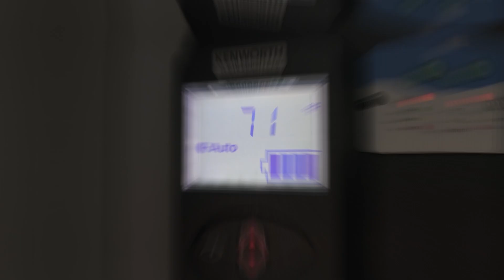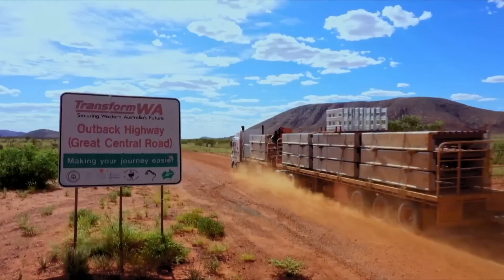Meet The WORLD'S LONGEST Truck...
What if I told you there’s a truck so massive, it literally can’t fit on most highways — and yet, it’s the backbone of survival in one of the harshest places on Earth? In this video, we dive deep into the story of Australia’s monster road trains — machines over 175 feet long, packing 780 horsepower, and pulling up to 7 trailers across the deadly Outback. While the U.S. focuses on comfort and convenience, Australia builds trucks for survival, powering through burning deserts, kangaroo collisions, and roads so rough they’ll destroy a regular semi in hours. Discover why these trucks are too extreme for anywhere else, how they work, and what makes them the most powerful land beasts in the world. If you’re into unbelievable vehicles, extreme engineering, and wild trucking stories, this video will blow your mind and change how you see long-haul driving forever.

🔍 What You’ll See in This Video:

💥 The world’s longest truck in action

🇦🇺 Why Australia depends on road trains

🛞 How these beasts handle deadly terrain

🦘 Real danger: kangaroo collisions and bull bars

🚚 Difference between American vs. Australian trucks

🧑‍🔧 What it takes to be a road train driver

⛽ Inside the Outback trucking lifestyle

⚠️ Rules, risks, and the driver shortage crisis

🚫 Why America can’t handle these mega-trucks

🔧 Trucks designed not for luxury — but for survival